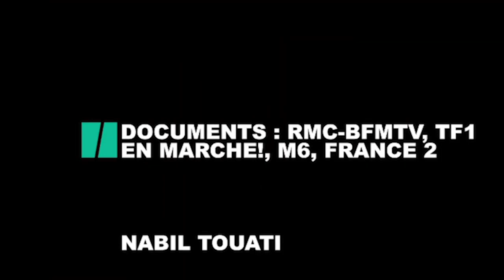Les promesses de Macron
Dans ses grandes lignes, le projet de réforme de retraites présenté par Edouard Philippe cette semaine se conforme aux engagements de campagne d'Emmanuel Macron. Mais en regardant dans le détails, certaines promesses du candidat d'En Marche! à la présidentielle de 2017, et pas des moindres, ne sont en réalité pas respectées, comme le montre ce montage vidéo.